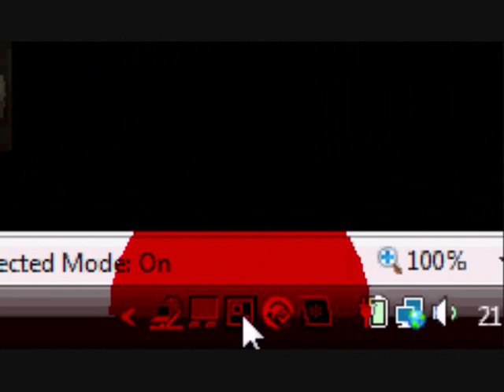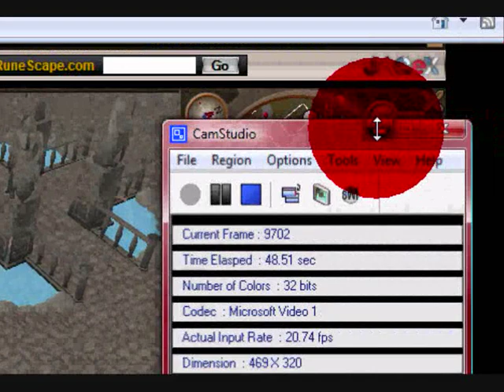the n00b guide to rs:Pie dishes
this is how to get pie dishes.Fast & free this is just a vid.I dont care if i have n00b stats.